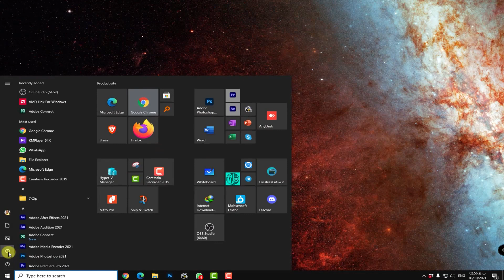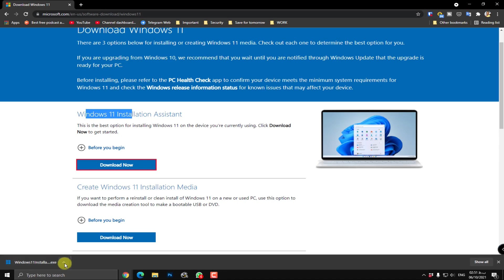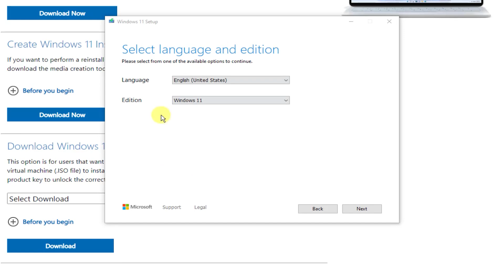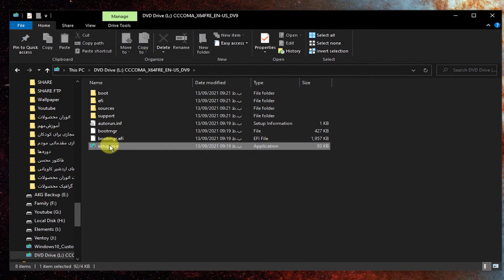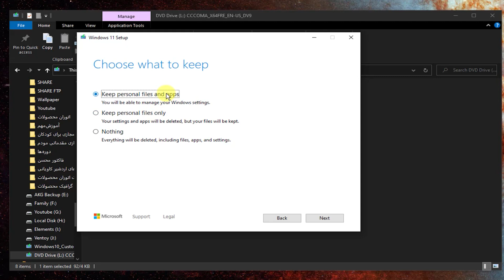آپگرید از ویندوز 10 به ویندوز 11 -ویندوز اورجینال و غیره 😉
احتمالا شما هم کاربر ویندوز 10 هستید و با خبر اومدن ویندوز 11 می خواهید به این سیستم عامل زیبا و جذاب مهاجرت کنید.
احتمالا نگران اطلاعاتتون هستید و نمی خواهید ویندوز رو از اول نصب کنید.
پس اصلا نگران نباشید. با این روش نه تنها اطلاعاتی ازتون پاک نمیشه، بلکه حتی برنامه هاتون هم باقی می مونه و با خیال راحت می تونید به ادامه کارتون بپردازید.
پس با خیال راحت می تونید از این روش استفاده کنید.

آنچه در این ویدیو می آموزید

نحوه آپگرید از ویندوز 10 به ویندوز 11
چگونه ویندوز 10 را به ویندوز 11 ارتقا دهیم؟
آموزش آپدیت ویندوز 10 به 11 آپدیت ویندوز ویندوز11
چگونه ویندوز 10 را به ویندوز 11 به‌روزرسانی کنیم؟
آموزش آپگرید و ارتقای ویندوز 10 به ویندوز 11 بدون از دست دادن اطلاعات
آموزش قدم به قدم آپگرید ویندوز 10 به ویندوز 11
آموزش : چگونه ویندوز 10 را به ویندوز 11 ارتقا دهیم
نحوه آپگرید ویندوز 10 به ویندوز 11
Upgrade to the New Windows 11 OS
Windows 11: How to download Microsoft's new OS
How to Upgrade to Windows 11 for FREE
Windows 11 Upgrade Experience
How to Upgrade to Windows 11 (Microsoft Official Release)

حمایت از کانال چهارراه کامپیوتر برای ادامه راه🙏